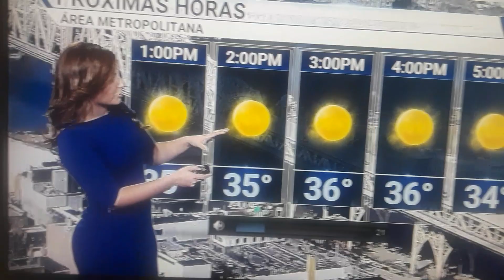Noticiero Telemundo 47 NY 72 Al Mediodía